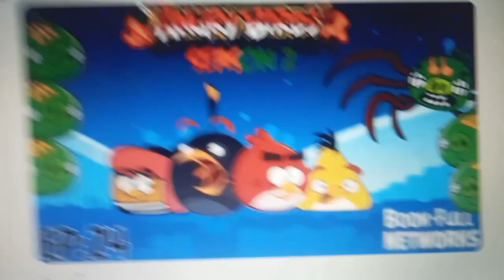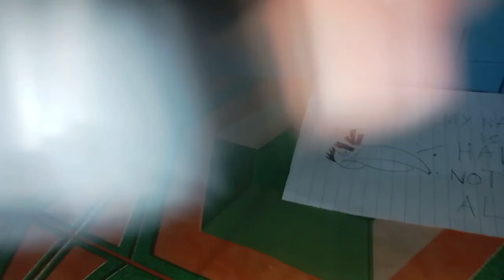Angry Birds Super Adventures! Season 2 Episode 24: Book-Full Network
This thumbnail was Made by @Sgt_kaio9101

I do not owned the musics.